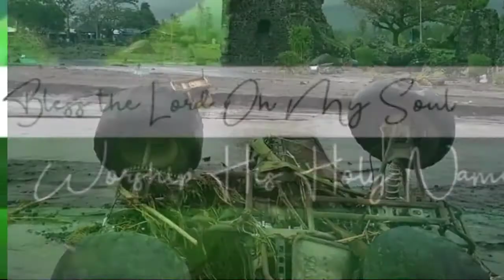MGA PINSALA NG BAGYONG ROLLY| SUPER TYPHOON ROLLY|PILIPPINES